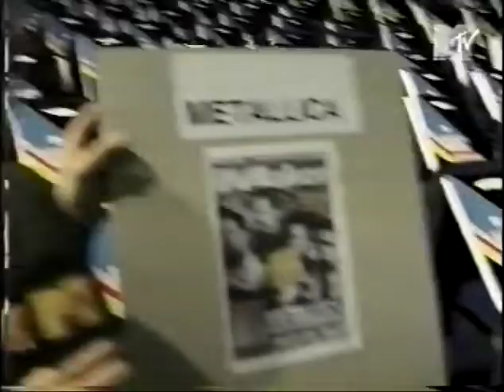Metallica: MTV Europe Music Awards Jason's Video Diary 1996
Short little TV Special from November '96.